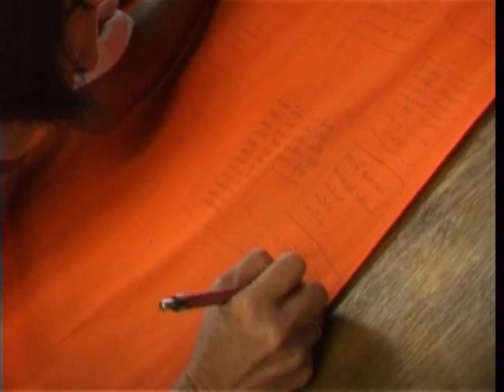ธรรมยาตรา พระปฐมเจดีย์ 2/2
18 กรกฎาคม 2553